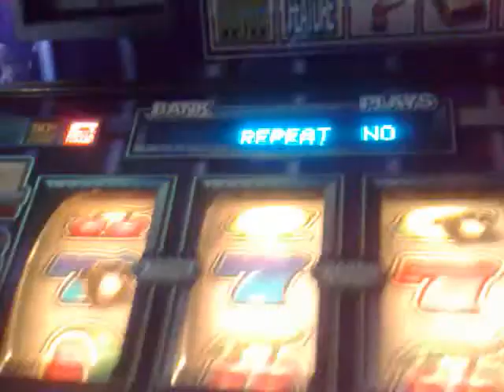NEW! Dond cops n robbers Jackpot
found this one today so had a cheeky punt to see how it played